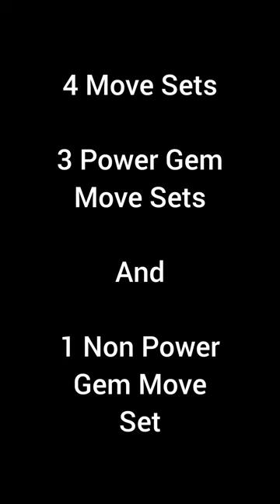5SB Rocky Johnson VS 5SS Ricky The Dragon. WWE Champions Game.@WWEChampionsGame